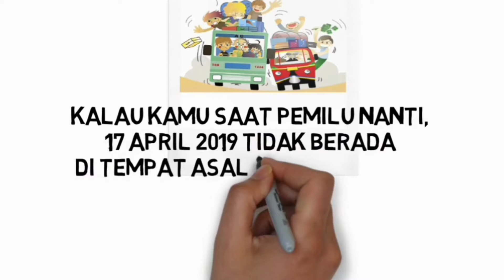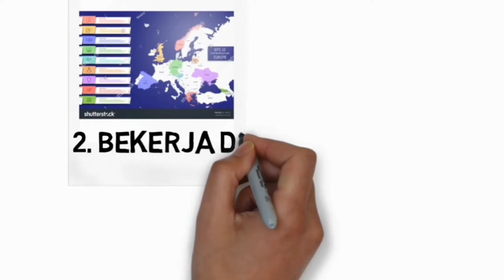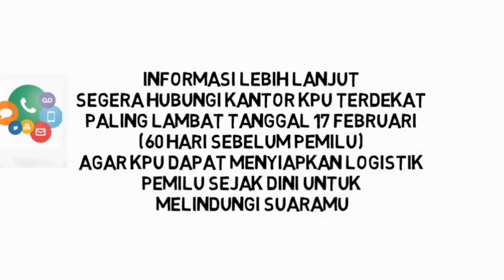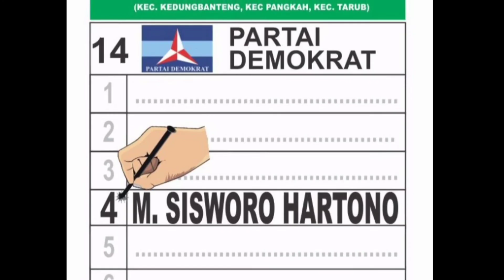Sosialisasi Pemilu Kreatif 2019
Oleh M.  Sisworo Hartono Caleg Partai Demokrat DPRD Kabupaten Tegal